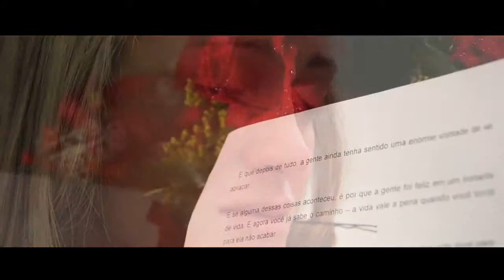#1 Natalia e Fernando 2